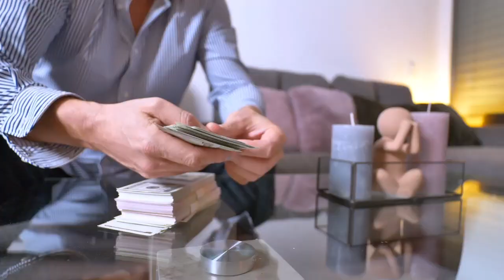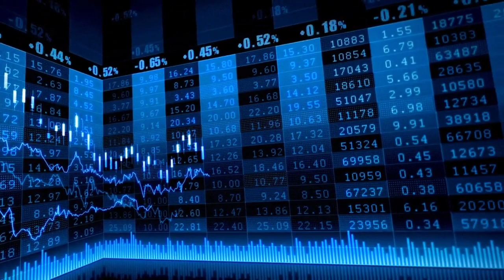El Ibex 35 y Europa se tiñen de rojo mientras el conflicto en Oriente Medio se complica.